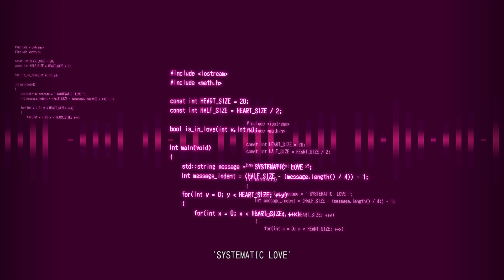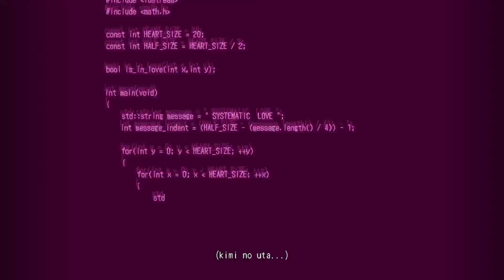Systematic Love - Hatsune Miku: Project Diva Arcade Future Tone [PDAFT] PV